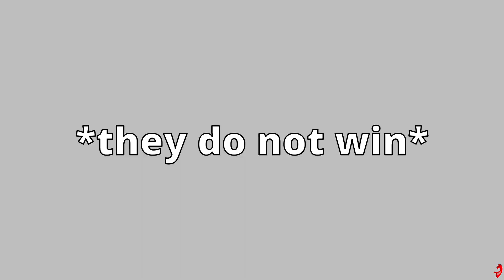Fall Guys meets Warzone 2? Stream Highlights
This video is a different type of video rather than the usual. This is some stream highlights, so if you do not want to miss a stream my twitch is